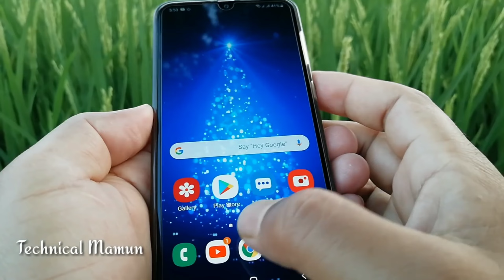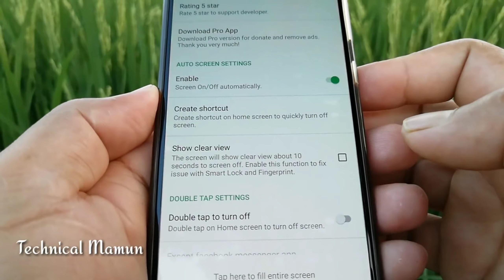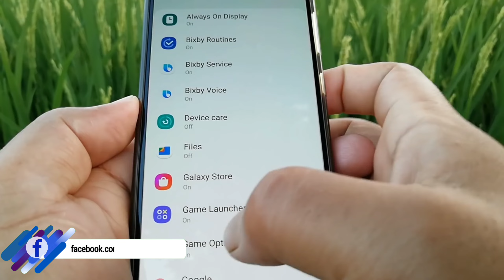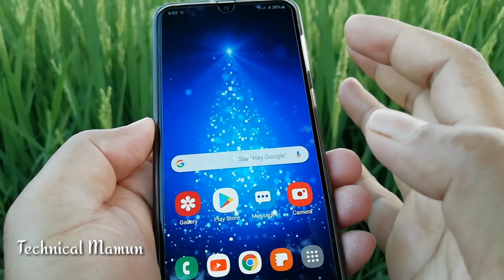ফোনের স্ক্রিনে শুধু দুইবার চাপ দিন | কেউ দেখাবে এই গোপন কাজটি | Smart Screen Setting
In this videos today I will show How you Smart applications on/off screen auto use sensors and double tap on Home Screen Amazing Secret Tricks And Setting

➡️bangla tutorial
➡️Mobile tips